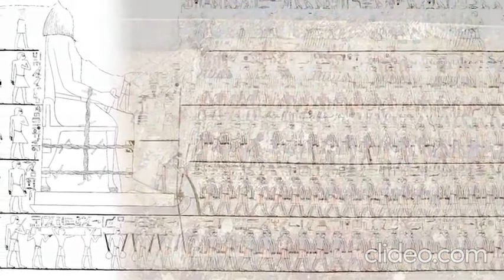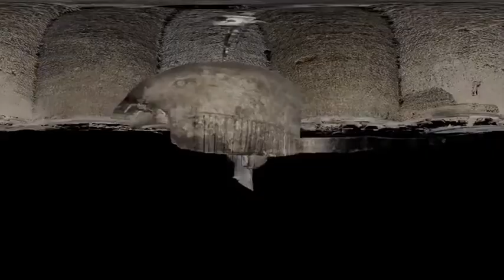Đá Lơ Lửng Mất Trọng Lực - Giả Thuyết Xây Dựng Kim Tự Tháp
Cá nhân người đọc cho rằng. Kim tự tháp được xây dựng bởi một nền văn minh trước nền văn minh hiện nay hoặc của nền văn minh đến từ ngoài trái đất. Tiếc là sau những biến cố nào đó trên trái đất, họ đã không còn, hoặc rời đi. Vết tích còn lại chỉ là những di tích bằng đá, nằm rải rác không chỉ tại Ai cập mà còn ở một số nơi khác trên bề mặt trái đất bao gồm cả đáy biển Atlantic. Quan trọng là nền văn minh đã xây dựng những kim tự tháp này đã có khả năng giải quyết được vấn đề trọng lượng rất lớn của rất nhiều khối đá. Giả sử một khả năng là họ có thể nạp năng lượng cực lớn cho các khối đá khiến các phân tử đá dao động rất mạnh khiến khối đá mất dần trọng lực. Các khối đá trở nên nhẹ hơn rất nhiều, thậm chí có thể ở trạng thái lơ lửng.

Ghi chú/Remark:
Hầu hết các video, hình ảnh đăng tải trên kênh này được sưu tầm, lược dịch từ nhiều nguồn. Nếu bất kỳ chủ sở hữu thấy có bất cứ vấn đề nào với clip hay hình ảnh của mình, vui lòng cho biết vào địa chỉ , tất cả sẽ được xóa ngay lập tức. Trân trọng cảm ơn!

Most of videos, photos uploaded on this channel are collected and/or translated from many sources. Thank you very much!